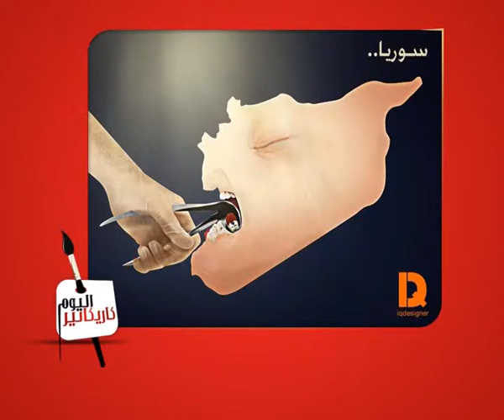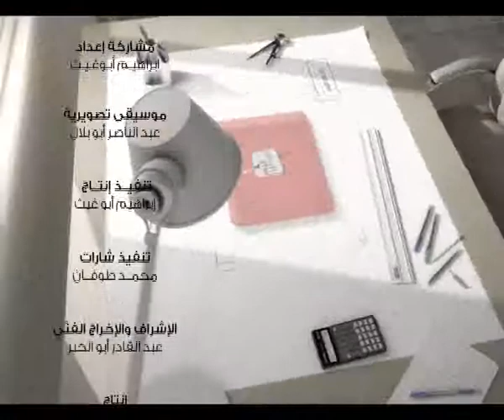كاريكاتير 31 10 2013